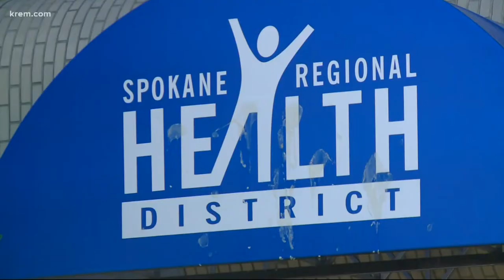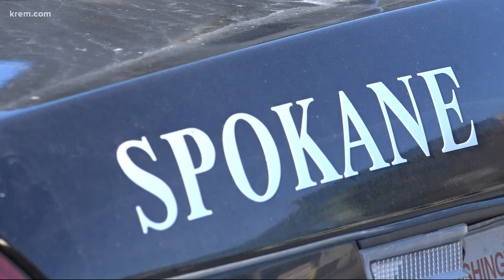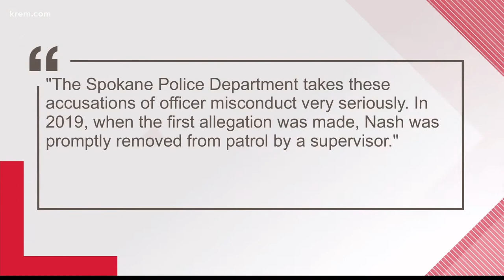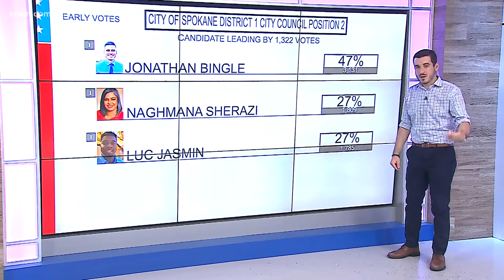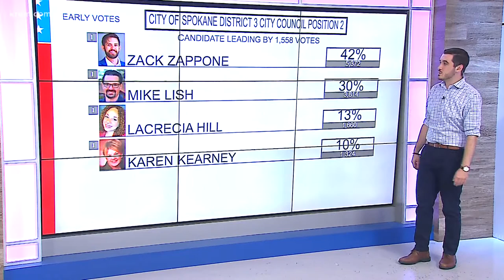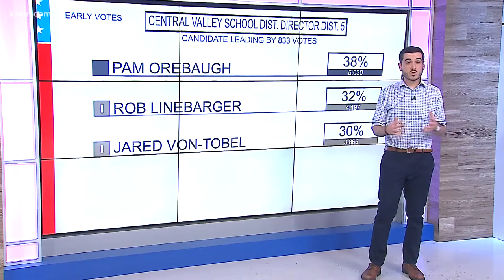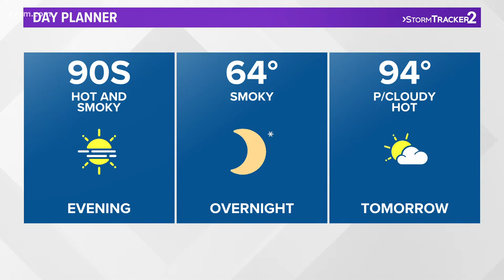272 new COVID-19 cases in Spokane County and other top stories at 6 p.m.